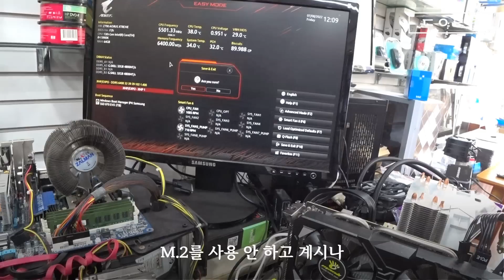화면 안뜨는 증상으로 HAF 700 EVO 빅타워 컴퓨터가 퀵으로 입고 되었습니다 | CPU가 13900K라고요?! | 컴퓨터 수리 매장 일상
감사합니다 ❤😊🎉